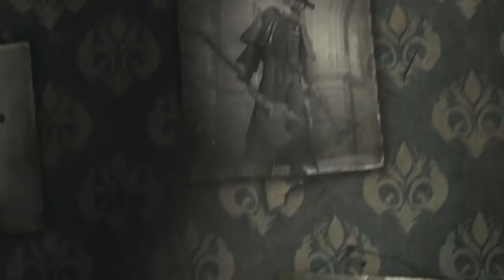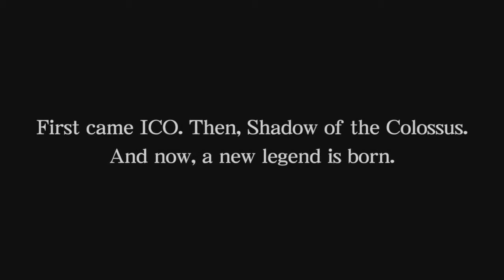5 melhores EXCLUSIVOS do PS4!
O PS5 já foi revelado e com isso sabemos que o PS4 está chegando ao seu fim. Sendo assim, chegou a hora de listarmos os 5 melhores exclusivos do PS4!

ENTRE EM CONTATO COM A GENTE:

Cadastre agora!